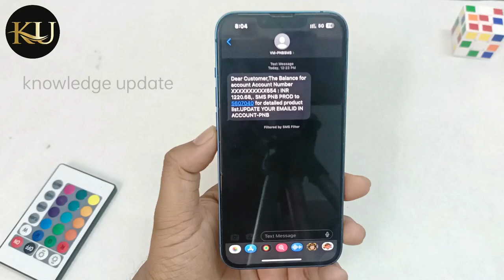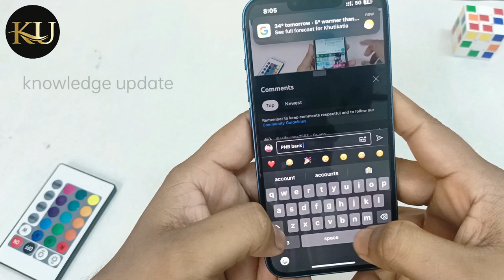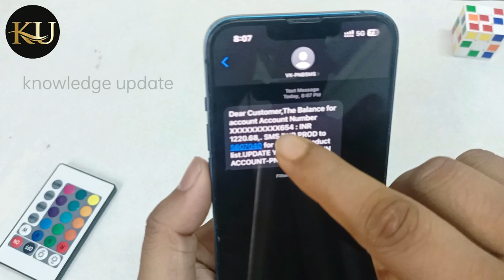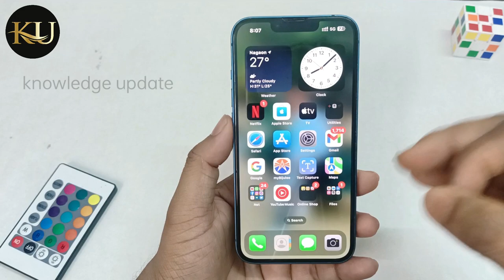Punjab national bank balance check miscall number | check bank balance in pnb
Hello Dosto,
Aaj me is video par bataunga Punjab national bank balance check miscall number | check bank balance in pnb.Dosto agar apko ye video pasand aya to ek like aur commnet jarur karna.

1) PNB bank balance check by missed call.
2) PNB bank balance check by sms.
3) PNB Bank ka balance kaise check kare.
4) how to check PNB account balance.